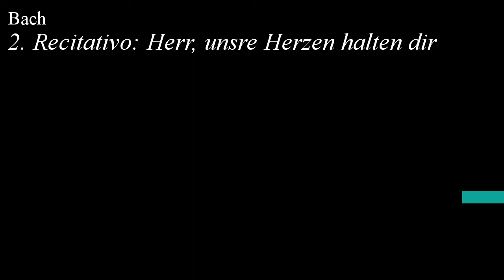Bach - 2. Recitativo: Herr, unsre Herzen halten dir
An animated score of "2. Recitativo: Herr, unsre Herzen halten dir", from O ewiges Feuer, o Ursprung der Liebe, BWV 34, by Bach.